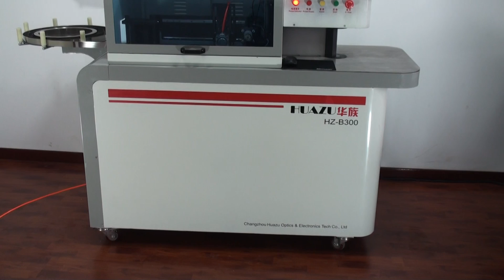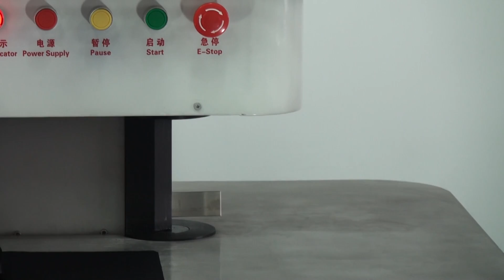Bending side strip for latter sing